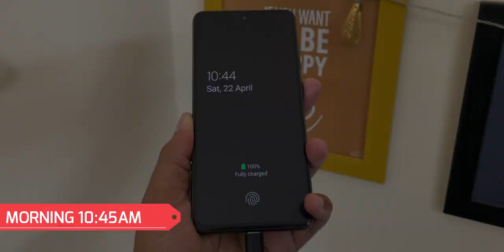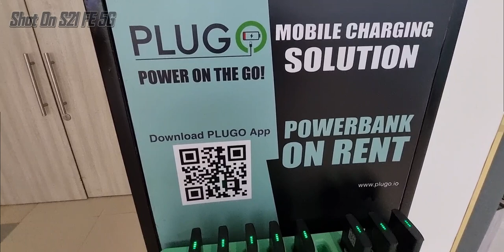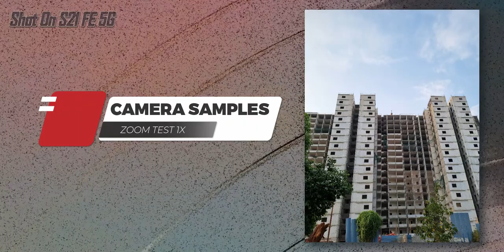Vlogging Battery Drain On Samsung Galaxy S21 FE 5G | A New Experience For Me!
Galaxy S21 FE Vlogging Battery Drain

Video Highlights:- N/A

In this video, we'll be putting the device to the test by using it for vlogging purposes to see how long the battery lasts.

The Samsung Galaxy S21 FE 5G is a highly anticipated device, and we're excited to see how it performs in terms of battery life. We'll be testing it by filming ourselves for an extended period of time, using various camera settings and features, to simulate real-life vlogging scenarios.

We'll be sharing our thoughts on the device's performance throughout the video, including any issues we encounter, such as overheating or lag. We'll also be comparing the battery life to other popular vlogging devices on the market, to see how it stacks up.

If you're interested in purchasing the Samsung Galaxy S21 FE 5G for vlogging purposes, or just want to see how it performs in terms of battery life, be sure to check out our video.